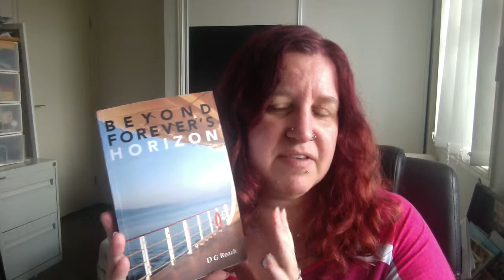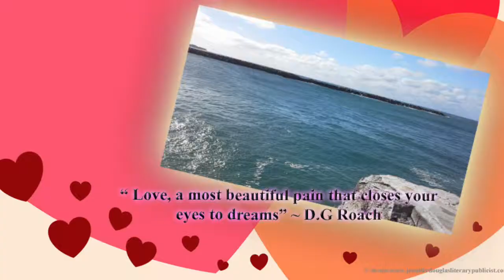Beyond Forever's Horizon by D G Roach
Available in ebook and paperback at Amazon

Video: Orange Elephants Creative Minds

This video review is part of the Christmas Book Review Advent Calendar. This is a yearly event. Bookings are taken 12 months in advance.